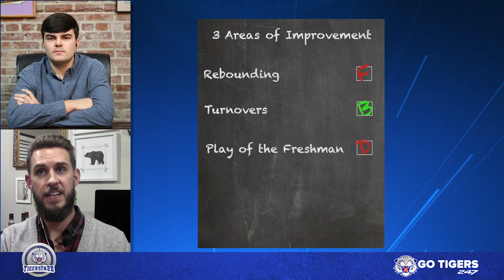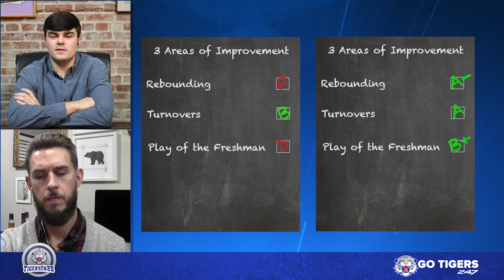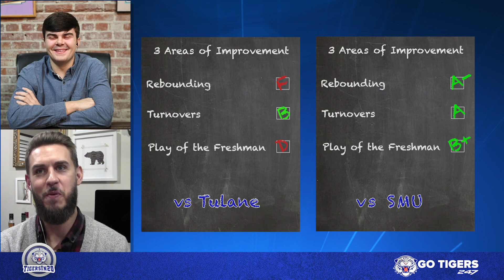EPISODE 20: Tigers In 20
In episode 20 of Tigers in 20, lead writer and host Christian Fowler and GoTigers247 founder Brooks Hansen discuss the latest in Memphis Tigers basketball. The duo begins the episode by taking a look at Memphis' 83-61 victory over SMU on Saturday afternoon. It was the Tigers best performance of the season, and Fowler and Hansen go back and grade their rebounding, turnovers and freshman play.

Following that, they discuss what Memphis can carry over from the win against the Mustangs for the rest of the season. Memphis has a tough stretch coming up, and they will need every bit of momentum they gained against SMU going forward.

In their next two games, the Tigers play Temple and UCF, who are two of the better teams in the conference. Fowler and Hansen discuss how important the upcoming stretch is for Memphis, and they take a look at where the Tigers could be depending on the outcome of those games.

Finally, they discuss the Memphis East (Tenn.) Mustangs and Tigers commits James Wiseman and Malcolm Dandridge, and their upcoming games over the weekend against Whitehaven (Tenn.) High School and Mountain Brook (Ala.) High School. In those games, East will see 2020 four-star guard and Memphis target Matthew Murrell (Whitehaven) and 2019 five-star forward and Memphis target Trendon Watford.